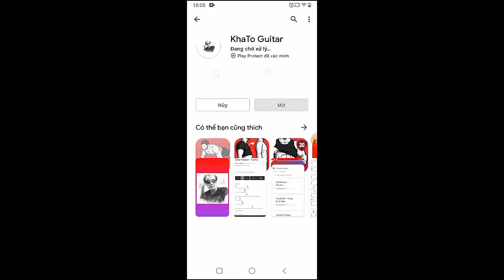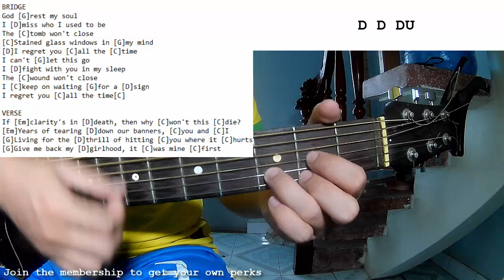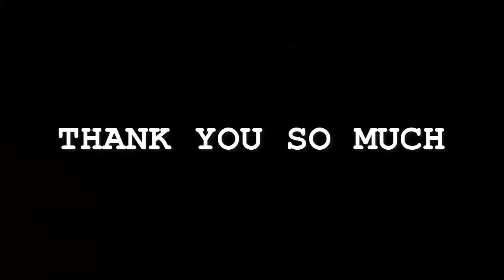Taylor Swift - Would've Could've Should've | Guitar Tutorial